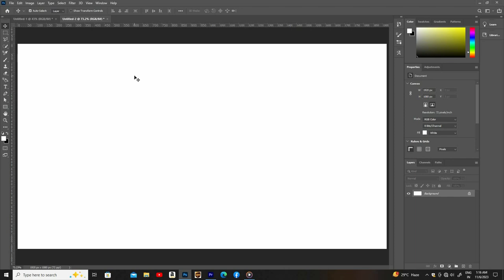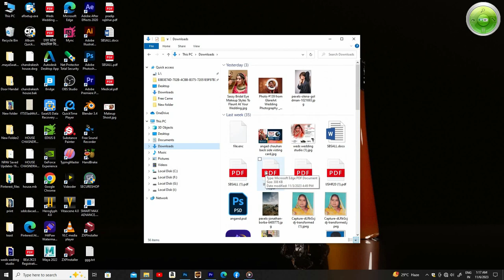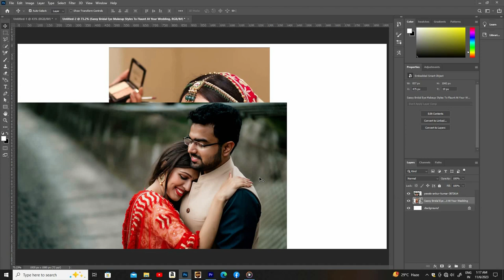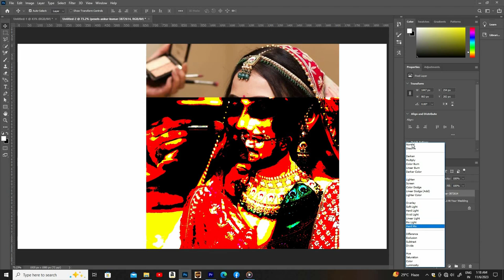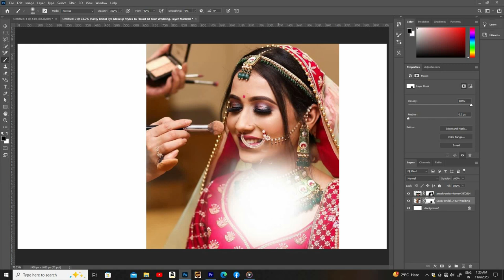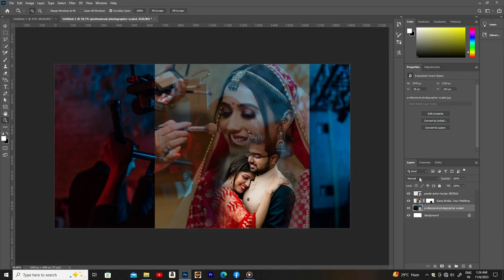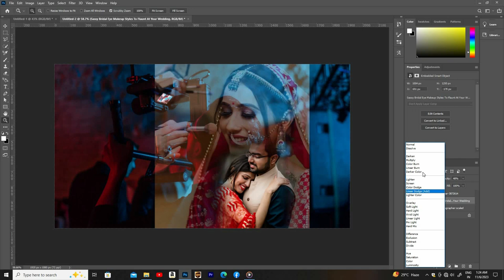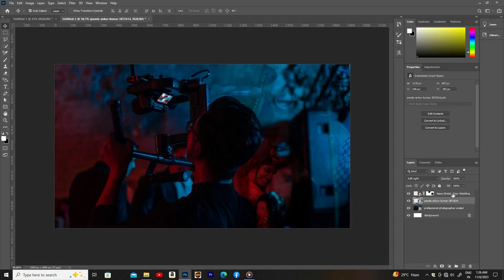Bland Mode & Opacity Master Class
Welcome to the Octet VFX Get Started with Photoshop tutorials that teach you the basic tools and techniques of Adobe Photoshop. This tutorial introduces you to the Photoshop work area and shows you how to open and save your images, zoom in and out, and undo mistakes.